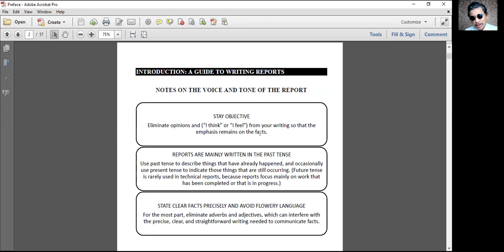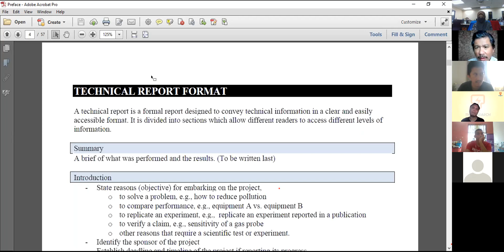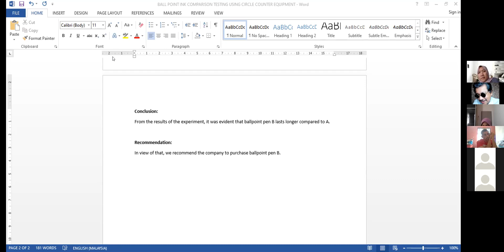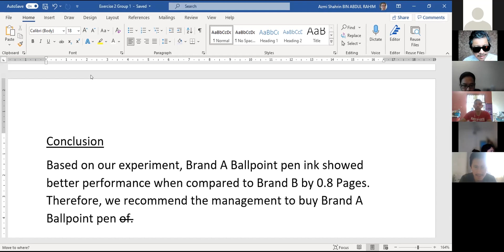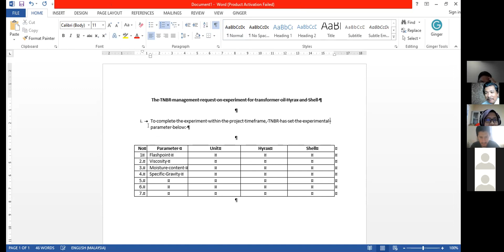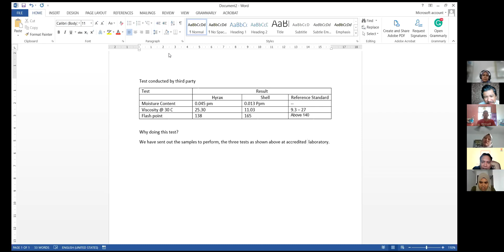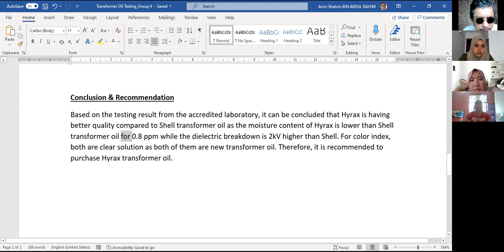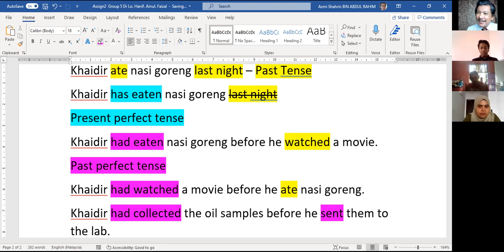Technical Report Writing Workshop Azmi Shahrin 24 25 Jun 21 Day 1B